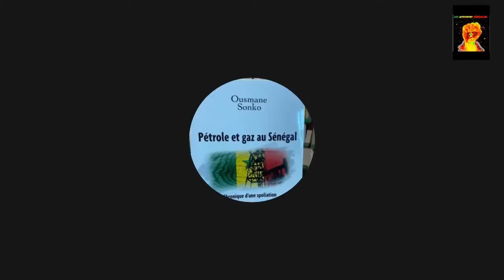Akhenaton fait une révélation choquante sur les trahisons de Ameth Aïdara, Malick Gakou envers Sonko